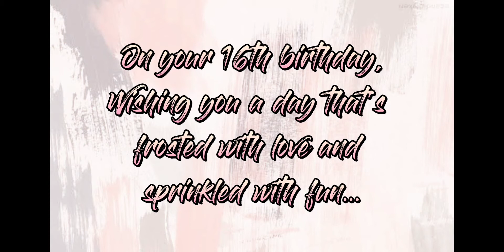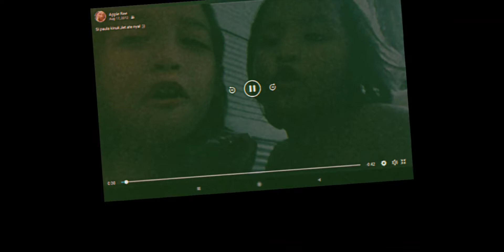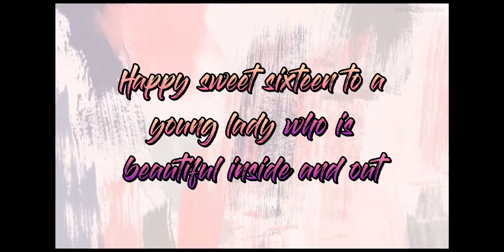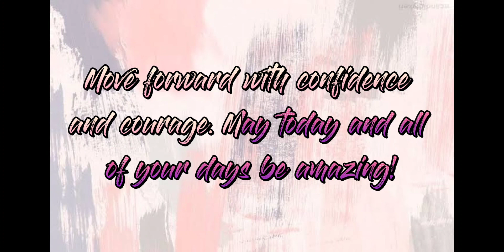Happy Sweet 16th Birthday My Pretty Niece Jamilla Pauline Mendoza by Sweet Abby Channel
This blog content is all about the birthday greetings from family of my niece Jamilla 16th Birthday.